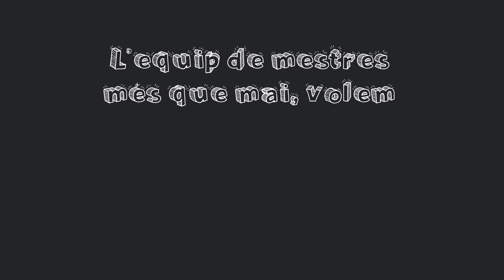Video Escola Mare de Déu de Montserrat. Març 2019-2020